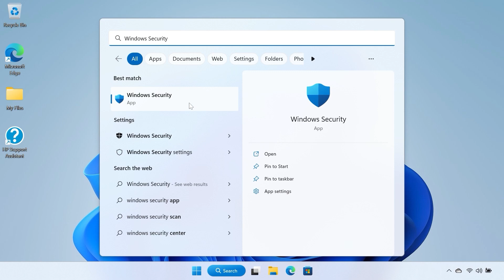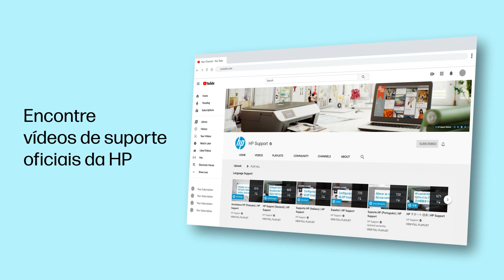Como ativar ou desativar o firewall do Windows no Windows 11 | Computadores HP | HP Support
Se estiver instalando outro aplicativo antivírus e quiser saber como ativar e desativar manualmente o firewall do Windows, siga as etapas neste vídeo.